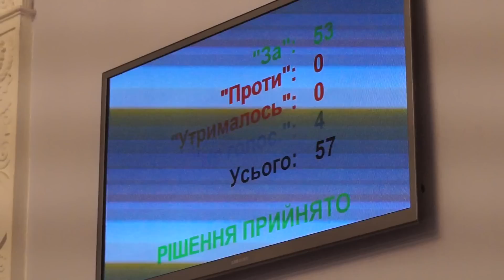Обращение Николаевского горсовета к Верховной раде 21.02.14 mycity.mk.ua